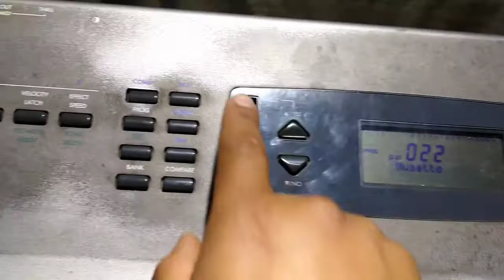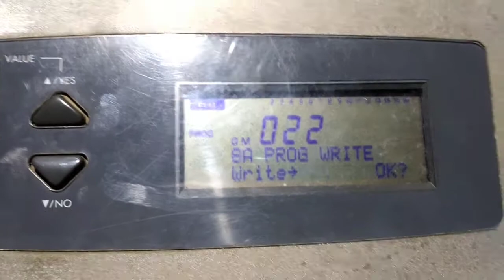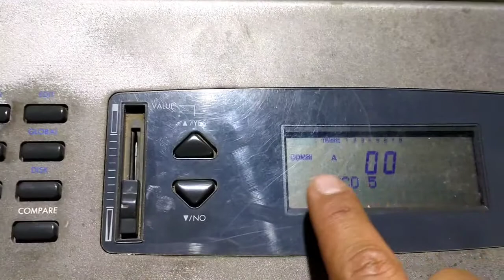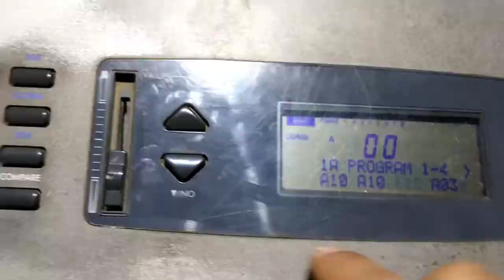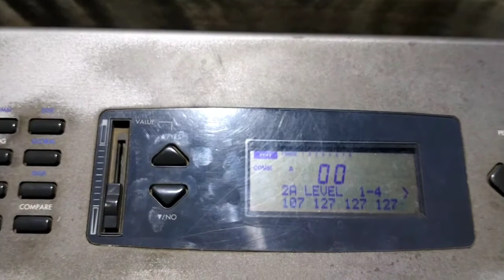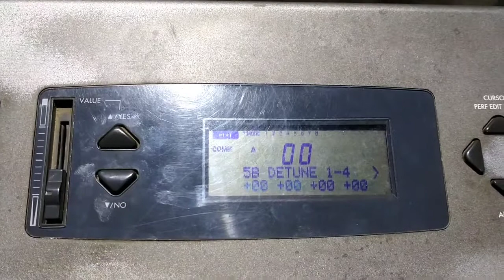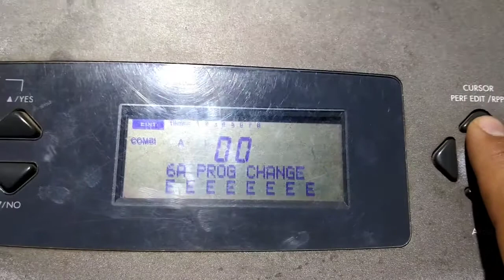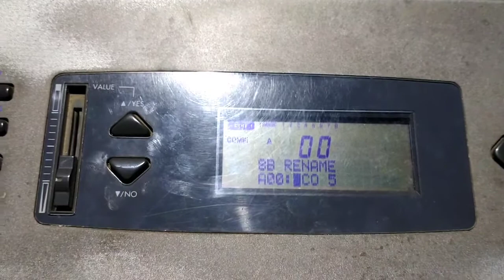Acordeón de Yaguaru para N364/N264. Edición Gratis | Soni el Pianista